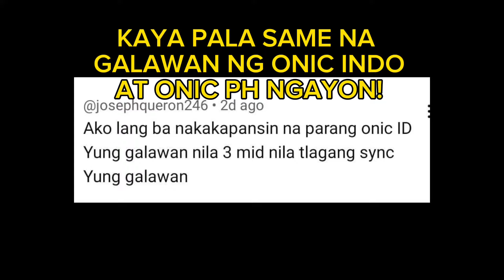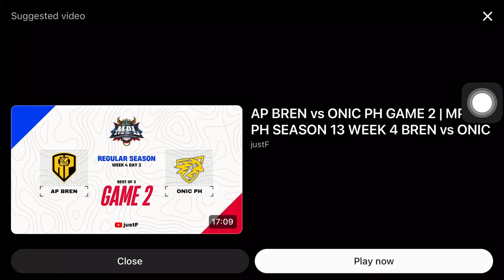ONIC PH AT ONIC INDO PAREHAS NA NG GALAWAN! NAG TUTULUNGAN PALA TALAGA! AP BREN DI NA UUBRA SA MSC?